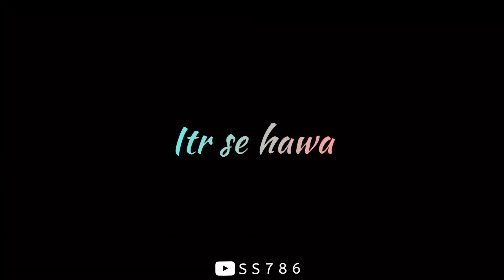qaafirana whatsapp status | asie tum mile ho whatsapp status | Arijit Singh WhatsAppstatus goodnight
asie tum mile ho qaafirana whatsapp status